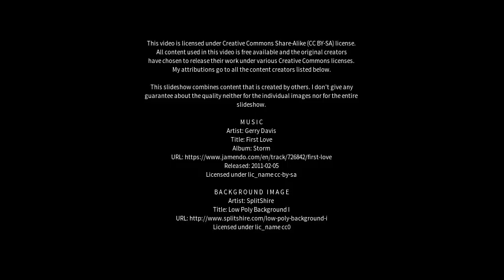Best places to visit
Best places to visit - Aberchirder (United Kingdom) Best places to visit - Slideshows from all over the world - City trips, nature pictures, etc.